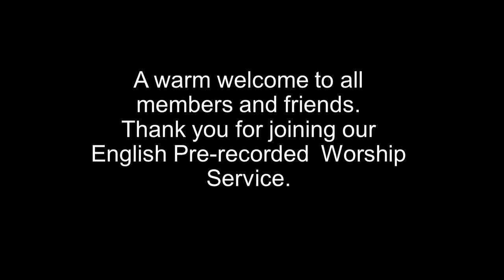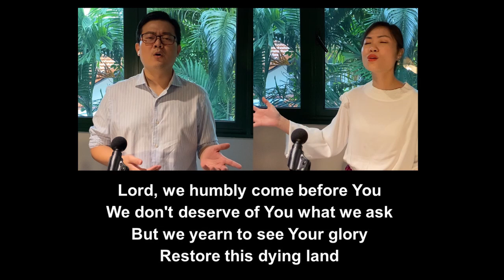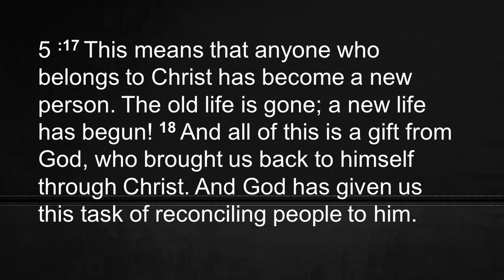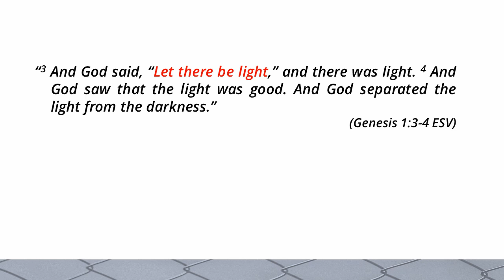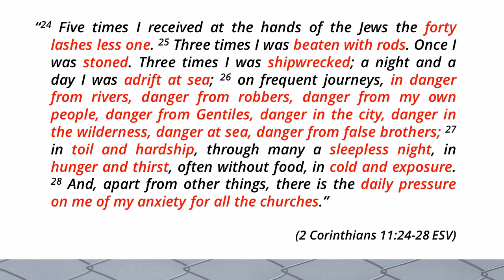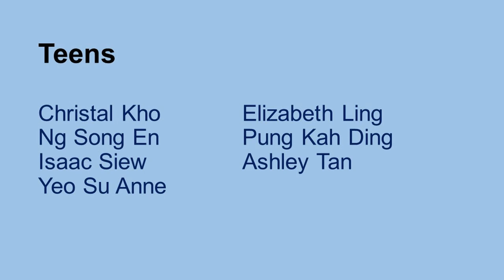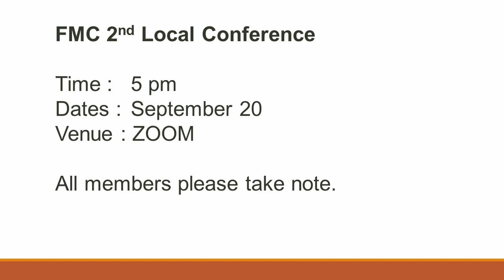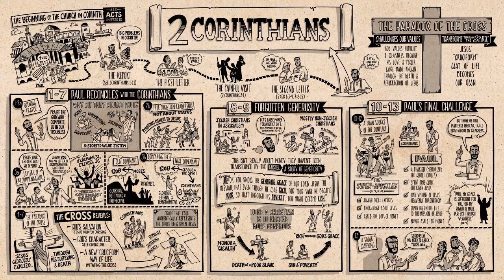Defence: Credential & Authority - FMC 0945 Eng 13 Sept 2020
Defence: Credential & Authority- 2 Cor 4.5-6, 5.17-19
FMC recorded service for 0945
Sermon by Pr Ong Bee Keow